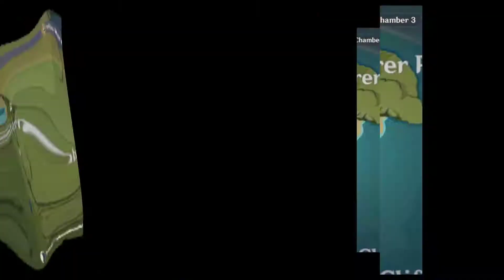Mondstadt Chest Locations and Route Part4 | Genshin Impact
Timestamp:

0:00-Intro
0:10-Map R1
0:28-Chest 1
0:49-Chest 2
1:12-Chest 3
1:38-Chest 4
1:52-Chest 5
2:09-Chest 6
2:23-Chest 7

2:45-Map R2
3:07-Chest 1
3:34-Chest 2
4:02-Chest 3
4:15-Chest 4
4:31-Chest 5
4:52-Chest 6
5:03-Chest 7
5:20-Chest 8
5:35-Chest 9
5:56-Chest 10
6:12-Chest 11
6:30-Chest 12